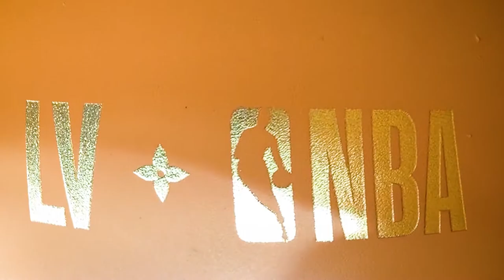Louis Vuitton x NBA collection / on feet+Detail / shoes & Ring（1A8FO1，MP2864）【sneaker mv】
Larry O'Brien NBA Championship Trophy